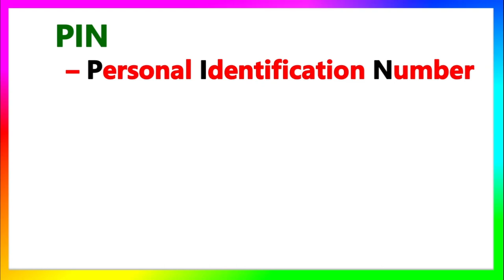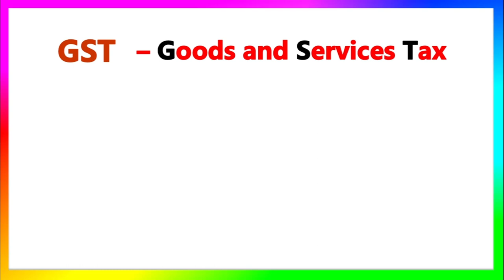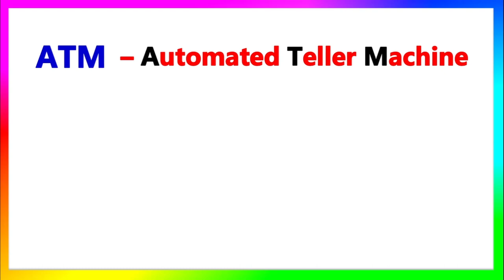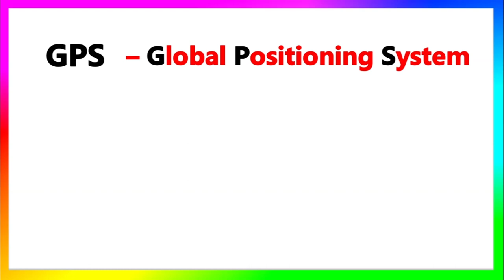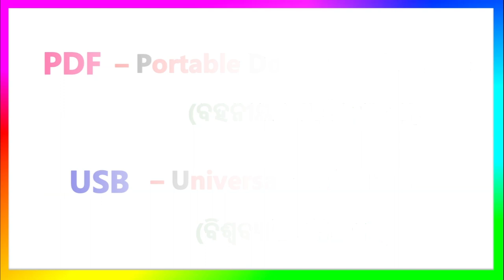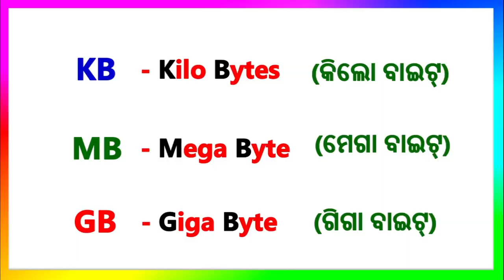English Odia word | Meaning and Full Form of OTP, UPI, PIN, KYC, EMI, PDF, PAN, ATM, GST, FIR CCTV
କିଛି important English words OTP, UPI, PIN, KYC, EMI, PDF, PAN, ATM, GST, FIR CCTV ର Full Form କଣ
In this video we have covered some under lined Full Form

Topics covered through this video:
1. Odia to English speaking practice
2. Spoken English in odia Short Sentences
4. English to Odia translation
5. Daily use English sentences in odia
6. Daily use Short sentences
7. Spoken English Odia translation
8. English speaking practice
9. spoken English
10. Odia to English translation
11. spoken English in odia
12. English to Odia translation